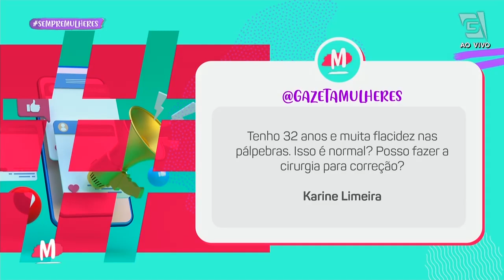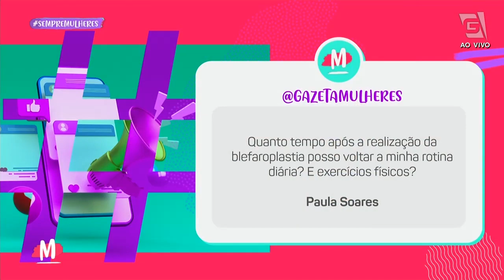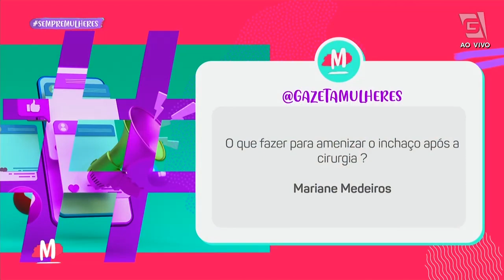Cirurgia plástica nos OLHOS: conheça a blefaroplastia - Mulheres (20/04/22)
Sabia que existe uma cirurgia para reduzir o excesso de pele nas pálpebras? A Dra. Susy Viera explica como funciona o procedimento e em quais casos ele é recomendando, confira!